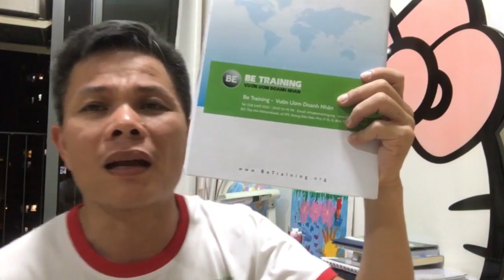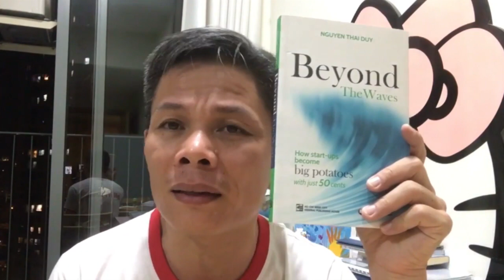Làm Chủ, Làm Lãnh Đạo Không Phải Để Khoe Khoang - Bài 2331